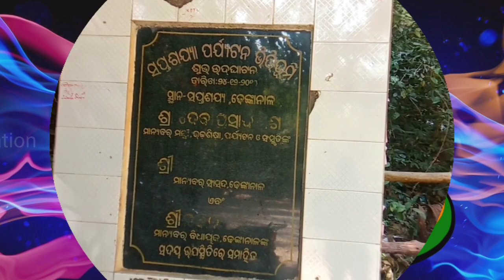Saptsajya picnic & tourist place dhenkanal Odisha | best picnic area in dhenkanal | shorts video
Saptsajya. picnic &tourist place, dhenkanal. Odisha video